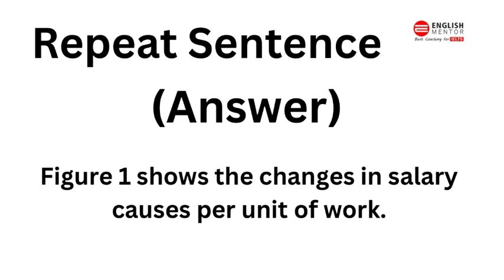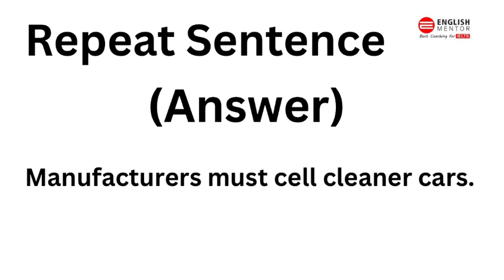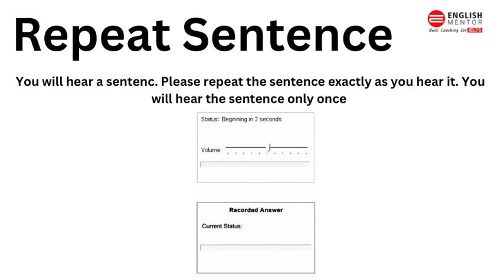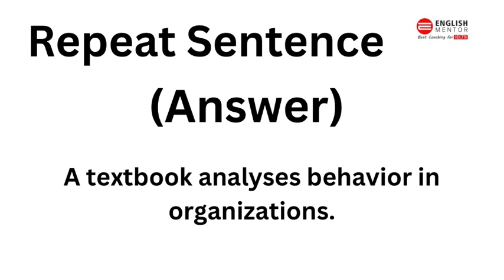PTE Academic Speaking test - Repeat a Sentence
Our Key features are:
• Personalized Coaching
• Experienced